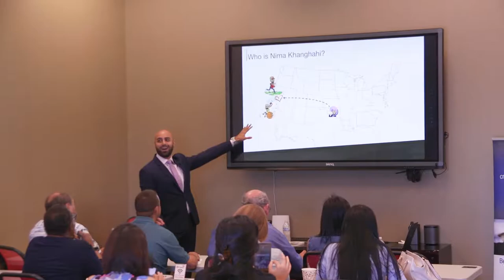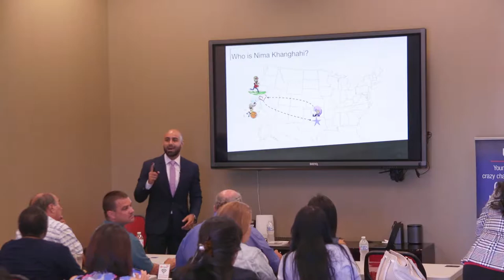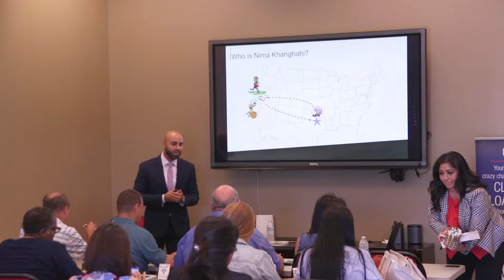Who Is Nima Khanghahi?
Obviously, this isn't everything about "who" I am, but it's a cliff notes version of where I was born, where I grew up and where I currently am.

Is there anything else you think I should be sharing about myself?